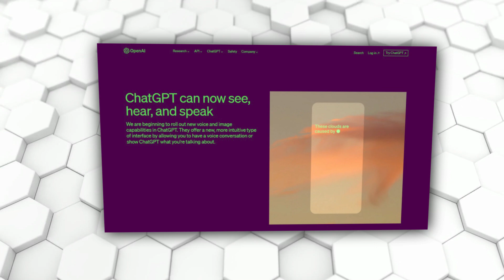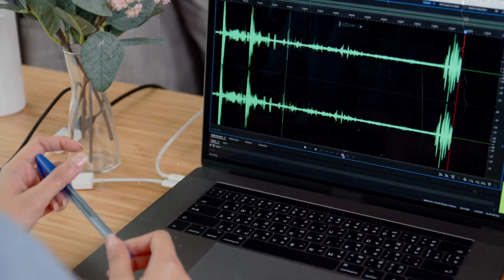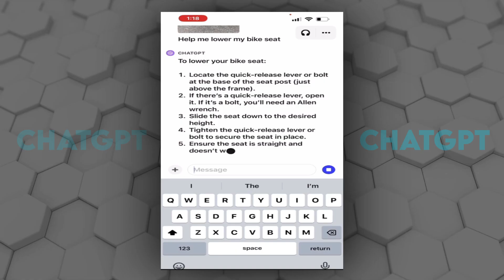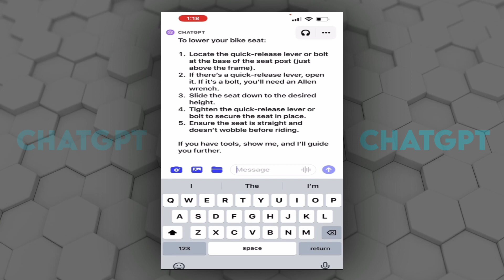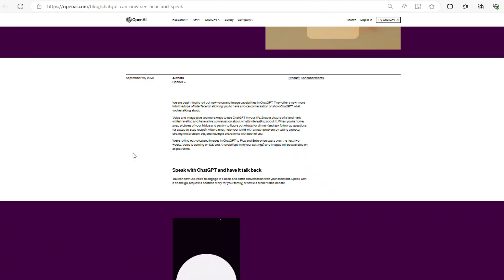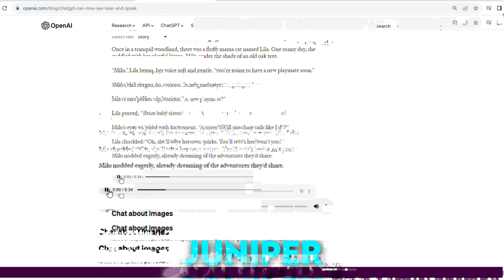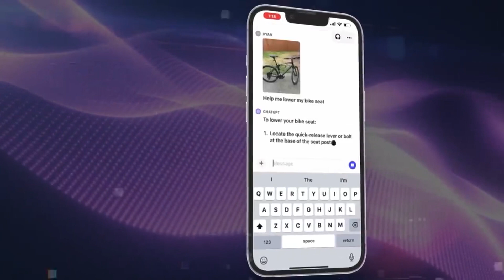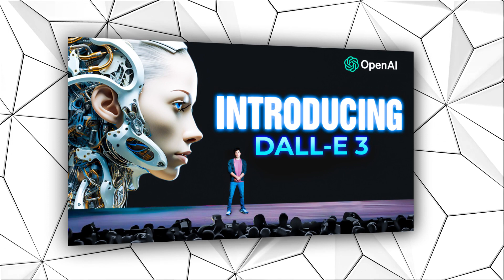CHATGPT UNLEASHED!! READY FOR GEMINI CHALLENGE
We know ChatGPT to be the generative AI that can only read and write. Well, guess what!? The text-based language model has found its voice, hearing, and sight thanks to some new updates.